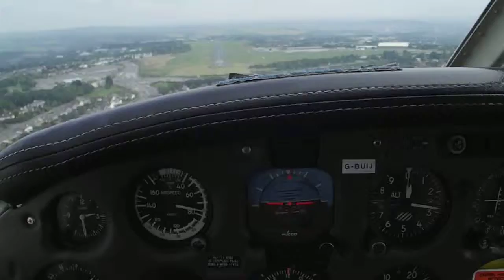Final video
My view of the landing.